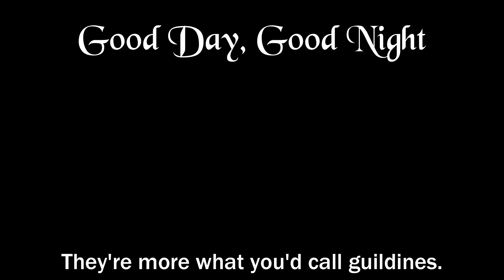Sleepless in Skyrim | Skyrim Atonement #10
Two Artifacts. One steals the dreams of the innocent, and leaves only a plague of Nightmares, another is a Big Hammer. Both strangely tied to curses and sleep, time to wrest them for ourselves.

Skyrim Atonement is a playthrough of redemption. I've been lazy, unmotivated and boring. With this series, I intend to do everything I've never done in The Elder Scrolls V: Skyrim, a game I've treasured for a very long time, while sticking to a project to it's completion, and having a good time doing it.

[|8:8|] -- My Friend Listens to Pup -- [|8:8|]
Pt.2 Zai - The Seven Deadly Sins OST
Sadness and Sorrow - Naruto OST
Trashin' the Camp - Tarzan OST

Skyrim Anniversary GoodDayGoodNight The Elder Scrolls V Skyrim Anniversary Edition